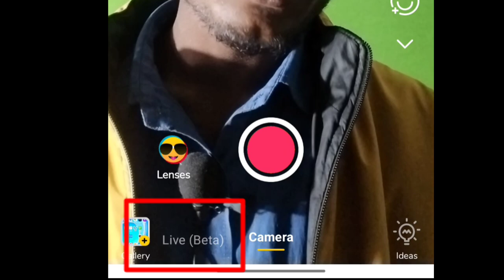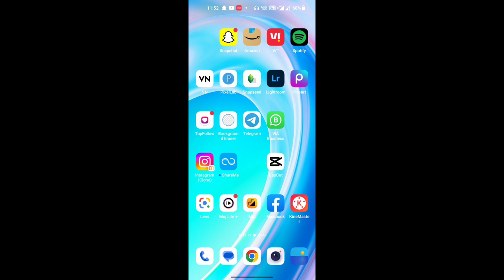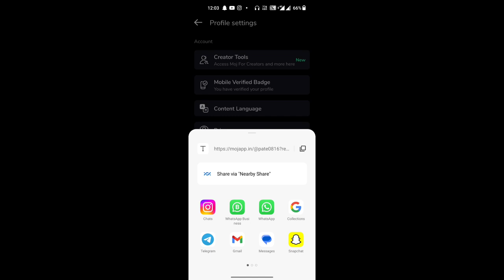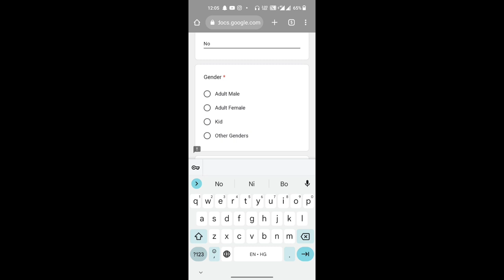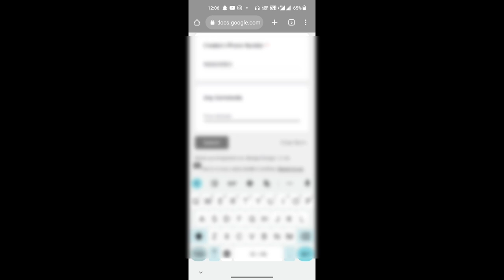Moj app live option | moj app live kaise milega | moj app new update live option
Moj App par Live kaise Aaye 2023 सब कुछ Moj ने बताया 😮

Moj Apps live | Moj apps live option on | moj apps live beta streaming | moj Live kaise shuru kare

Moj app new update 2023 | moj app new update | moj app mfc selection | moj app se paise kaise kamaye

Live Option Kitne Followers Par Milta Hai
MOJ App Par | MOJ App Par Live Kaise
Jaye | MOJ App Live

Moj App Par Live Ka Option Kaise laye ? How To enable Live Option On Moj app

moj app par kitne followers hone par paise milte hain
moj app video
moj app par paise kab milte hain
moj app live kaise aaye
moj app live option
moj app live option telugu
moj app live option tamil
moj app live withdraw
moj app live streaming
moj app live form kaise bhare
moj app live leaderboard
moj app live tamil
moj app live option malayalam
moj live
moj cheers
moj par live kaise aaye
moj lite par live kaise aaye
moj pe live kaise aaye
moj par video kaise banaye
moj me paise kaise kamaye
moj appP
moj se paise kab milte hai
moj mfc form kaise bhare

moj app live option on
moj app per live Kaise jaye
live option moj app
moj app live 2023
moj app live option on 2023
moj app par live ka option kaise laye
moj par live kaise aaye 2022
moj par live kaise aaye update
Malik official 2m
Live Option Kitne Followers Par Milta Hai MOJ App Par
moj app par live option kitne followers par milta hai
moj app se video bana kar paise kaise kamaye
moj app par live Jake paise kaise kamaye
Malik official 2m
moj app par live ka option kaise laye 2023
Moj app par view kaise badaye Moj app par viral
Kaise ho
Moj app kaise use kare
Moj app par live kaise jaye
Moj app par live kitne followers par milta hai
Moj app par video kaise banaaya Moj app ka kala sach
Moj app par video viral nahi ho rahi kya kare
Moj app par live kub mile ga
moj app paise kaise kamaye
Moj app par duet video kaise banaye
Moj app par video kaise upload kare
how to get unlimited like in moj app
how to get unlimited view in moj app